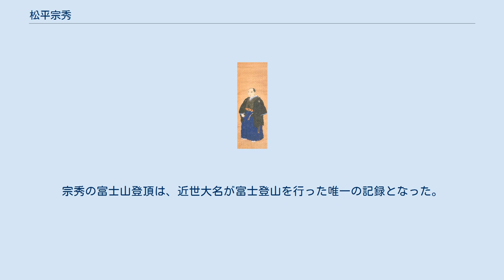松平宗秀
松平 宗秀（まつだいら むねひで）は、江戸時代後期の譜代大名・老中。
丹後国宮津藩6代藩主。
本庄松平家9代。
官位は従四位下侍従、図書頭、丹波守、伯耆守。
 4代藩主・松平宗允の三男として生まれる。
父の死去時は幼少だったため、叔父の宗発を挟んで、天保11年（1840年）に家督を相続した。
大老・井伊直弼の下で寺社奉行として安政の大獄を行政化し、北町奉行・石谷穆清、勘定奉行・池田頼方、大目付・久貝正典、目付・神保長興らと共に志士の処罰を行った。
その後、大坂城代を経て京都所司代に任命されたが、朝廷内から大原重徳を中心に安政の大獄の当事者の起用に反対が起こり、幕府内でも会津藩主・松平容保が反対したため、任命はされたが赴任できず（代役に酒井忠績）、2か月後に更迭された。
その代償として溜詰格となり、譜代大名最高の格式を得たが、安政の大獄に対する追罰人事を受け、その格式は約1年3か月で剥奪された。
 その後、老中となり、阿部正外と共に幕府軍3千を率いて上洛した。
徳川慶喜を江戸へ連行し、京都を一会桑政権ではなく幕府の統制下に置こうとしたが、失敗した。
在任中の慶応2年（1866年）の第二次長州征討では安芸国広島に出陣し、幕府軍の指揮を執った。
やがて戦争継続の不利を悟り、捕虜にしていた長州藩家老の宍戸璣・小田村伊之助両名を独断で釈放し、有利な和平工作を試みた。
だがこれが発覚して老中を罷免され、家督を五男の宗武に譲って隠居謹慎を命じられた。
 のち、鳥羽・伏見の戦いの際に旧幕府方についた責任を問われた宮津藩が、藩兵を率いていた重臣2名を切腹させようとしたところ、長州藩から新政府に対して先の宍戸・小田村の釈放の功績と引換にするように申し入れがあり、2名は助命されている。
 維新後は新政府に出仕し、伊勢神宮の大宮司などを務めた。
1873年（明治6年）に65歳で死去した。
 神道家の井上正鉄（禊教教祖）に師事した。
 富士宮市の有形文化財となっている、造り酒屋の主人が記した「袖日記」という古記録に、宗秀が富士登山を行った記録がある。
「袖日記」の六番によると、宗秀は江戸と宮津を参勤交代で往復しているうちに富士山に登ろうと思い始めた。
参勤交代の道程は幕府に指定されたルートであり、これを逸脱したコースを通ったり、たとえ社寺参詣であっても寄り道することは許されなかった。
そのため宗秀は、幕府に富士へ登ることを願い出るもなかなか許可が出ず、3年を経て許可を得たものの、「馬返し」と呼ばれる地点までであった（馬返しというのは一合目よりも下の場所であり、登山客はここで馬を下りて山に登るという場所である）。
そこで宗秀は嘉永5年（1852年）6月21日、幕府に内緒で登山を決意し、明け方から出発して山を登り始め、昼過ぎには頂上に着いたという。
宗秀の富士山登頂は、近世大名が富士登山を行った唯一の記録となった。